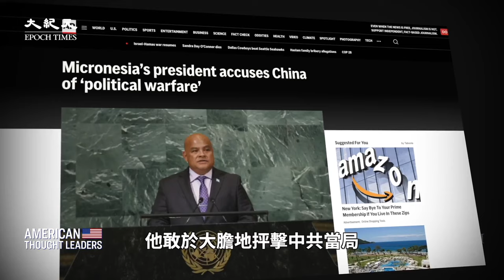密克羅尼西亞聯邦前總統戴維‧帕努埃洛：中共脅迫滲透南太島國！中共大使、共諜如何明目張膽的指揮主權國家行事？其提議簽署的協議都存在哪些致命陷阱？（預告片）【 美國思想領袖 】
前總統：中共脅迫滲透南太島國
中共妄圖將所羅門群島軍事化
通過太平洋島國論壇確保地區和平
密聯邦、帕勞和馬紹爾與美國簽訂了《自由聯合協定》
不希望二戰這樣的衝突在太平洋地區重演
中共提議在太平洋地區簽署共同開發協議
領導人們發現該協議會導致各國主權受到損害
令人震驚的中共戰狼外交：指揮主權國家如何行事
奮起反抗中共的脅迫
給出的抗共建議：揭露真相與保持透明

戴維‧帕努埃洛：從我走進去開始，那位中國大使就一直跟著我，在我耳邊小聲警告我，讓我當心，因為他們聽說我要去比如帕勞。他們不喜歡這個事兒，因為帕勞同情台灣，等等這樣的事。我警告他們別再這麼做了，因為我們是一個主權國家。

楊傑凱：本期節目，我採訪了密克羅尼西亞聯邦前總統戴維‧帕努埃洛（David Panuelo）。他的任期是2019年至2023年。他的不尋常之處在於，他敢於大膽地抨擊中共當局通過政治戰和灰色地帶活動大肆加強對太平洋島嶼的控制。

帕努埃洛：我這麼做不是因為我想冒險。我這麼做是為了保護我們的公民和我國的主權。

楊傑凱：為什麼這個地區如此重要？它是美國在「第二島鏈」防禦抗衡中共軍事戰略的一部分，如果中共入侵台灣，這個地區將變得至關重要。

這裡是《美國思想領袖》節目，我是楊傑凱（Jan Jekielek）。
Line：@puritang
❤️ 留下Email，訂閱大紀元電子報！
1. 秉承普世價值，堅持獨立的原則，維護民眾的知情權，捍衛新聞自由，提倡信仰自由、言論自由、集會自由，尊重人權。
2. 為真相護航，為沉默發聲，始終將讀者的利益放在首位。